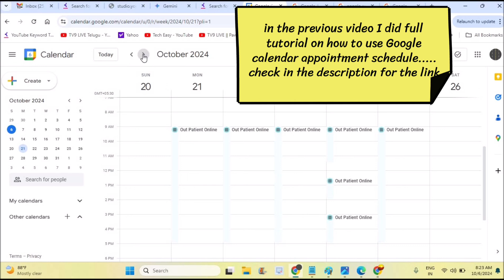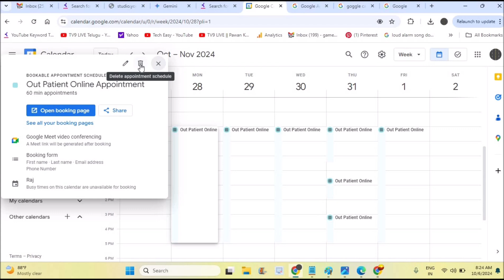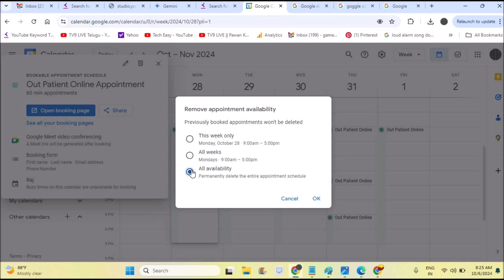How To Delete Appointment Schedule Created On Google Calendar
This is how you can delete already created appointment schedule on Google calendar. Whatever the reason maybe if you want to delete already created booking appointment schedule on Google Calendar you need to click on a particular appointment schedule, then click on the trash icon or deletion icon, now you need to choose whether to delete appointment schedule for a week or all weeks or permanently.